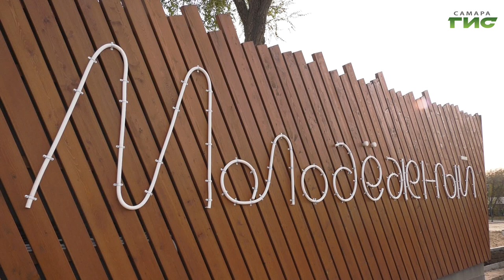Глава Самары Елена Лапушкина оценила первый этап благоустройства парка "Молодежный"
Новое место для отдыха, игр и занятий спортом. В парке Молодежный завершился первый этап реконструкции. Там появились детские площадки, зоны для прогулок, велодорожки, арт-объекты. Территорию после обновления осмотрела глава города Елена Лапушкина. Какие работы выполнили, и что предстоит сделать во время второго этапа благоустройства, расскажет Светлана Кудррявцева.